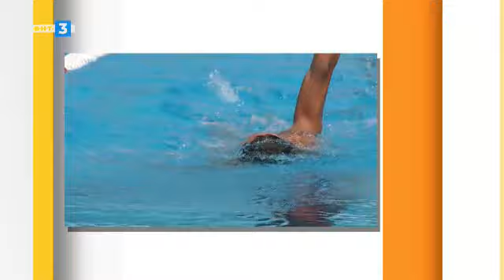Аз съм... Даниел Нанков - 12.09.2021 по БНТ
Гледайте предаването на Българската национална телевизия "Аз съм" на 12 септември.